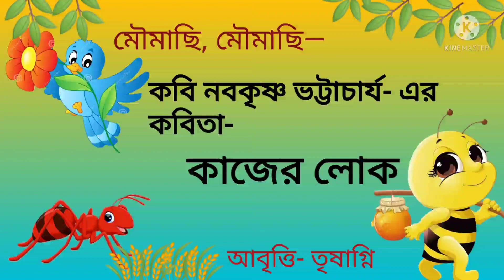Kajer Lok Kobita । কাজের লোক কবিতা। নবকৃষ্ণ ভট্টাচার্য। moumachi moumachi। Chotoder Bangla Chora ।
Poem: Kajer Lok
Poet: Nabakrishno Bhattacharya
Recitation: Trishagni Mandal
Kajer Lok Kobita
Kajer Lok Poem
Kajer Lok Chora
Moumachi Moumachi
Moumachi Moumachi Kobita
Moumachi Moumachi Poem
Moumachi Moumachi Chora
Navakrishno Bhattacharya Kobita
Navakrishno Bhattacharya Kobita Abritti
Navakrishno Bhattacharya Poem
Navakrishno Bhattacharya Bangla Kobita
Navakrishno Bhattacharya er Chora
Chotoder Mojar Chora
Chotoder Mojar Kobita
Chotoder Mojar Poem
Bengali Rhymes
Bengali rhymes
Moumachi moumachi kotha jao nachi nachi
bangla Kobita abritti
Trishagni Mandal
kajer Lok Kobita abritti with lyrics
kajer lok Nabakrishno Bhattacharya
Nabakrishno Bhattacharya Bangla Kobita abritti
kajer lok kobita by Nabakrishno Bhattacharya
কাজের লোক কবিতা
কাজের লোক
কাজের লোক কবিতা আবৃত্তি
মৌমাছি মৌমাছি কবিতা
মৌমাছি মৌমাছি কোথা যাও নাচি নাচি
নবকৃষ্ণ ভট্টাচার্য এর কবিতা
বাংলা কবিতা আবৃত্তি
কাজের লোক নবকৃষ্ণ ভট্টাচার্য
নবকৃষ্ণ ভট্টাচার্য এর কাজের লোক কবিতা
মৌমাছি মৌমাছি নবকৃষ্ণ ভট্টাচার্য
মৌমাছি মৌমাছি কোথা যাও নাচি নাচি কবিতা
ছোটদের কবিতা আবৃত্তি
ছোটদের বাংলা ছড়া
ছোটদের মজার ছড়া আবৃত্তি